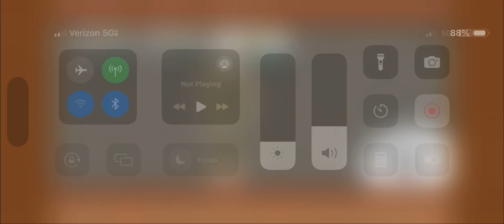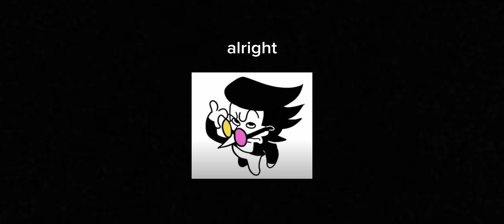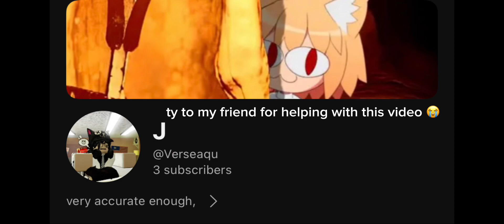infernal tower floor 47 with a twist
thanks for giving me content u bum @Verseaqu
musics: